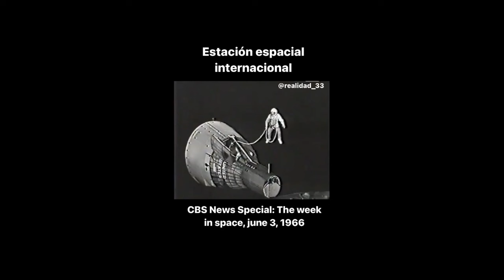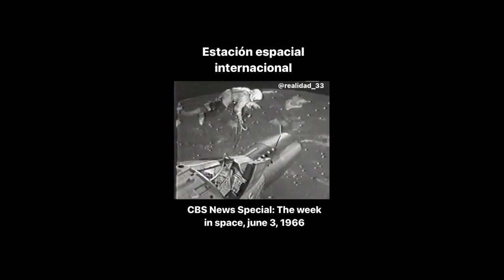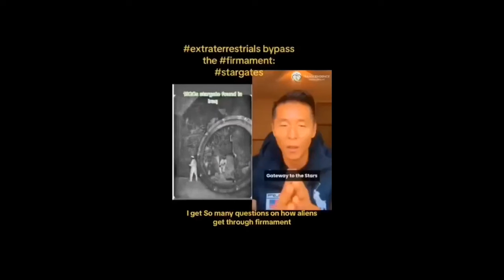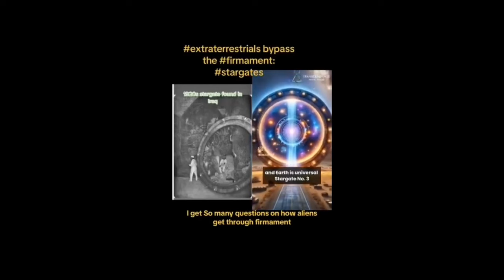Zion Marley Pops Off on "One Love", Bob Marley's Legacy, and M.H.O.E Live on the Solbone Podcast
Visit @SolbonePodcast at IG
         @CJbattle at IG
         @Battle_Ty at IG
         @Bruh_the_Nature at IG

43.2 The Drop Radio is a community supported educational and artistic platform promoting the indigenous healing vibration 432 hertz. Surf the wave 24/7 and enjoy the flow of redemption.

Halal HaWah